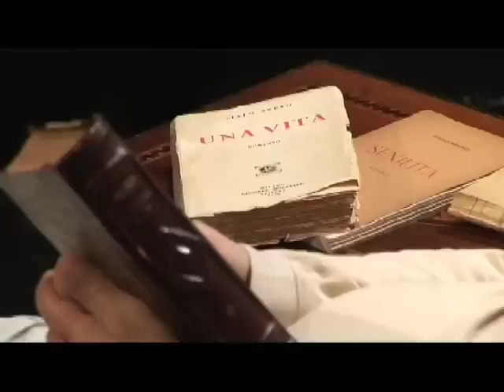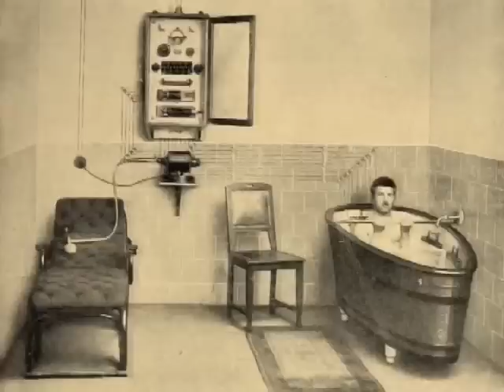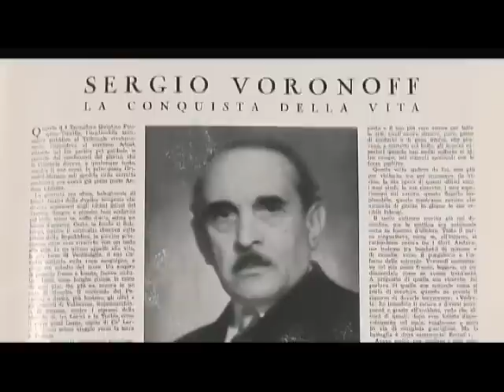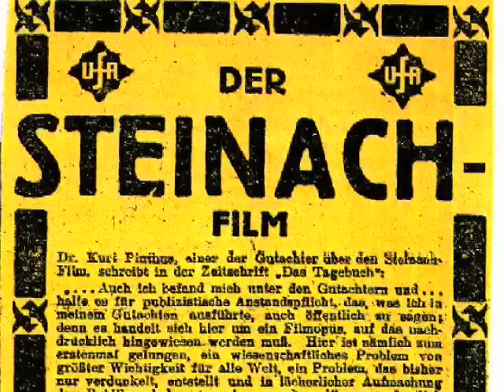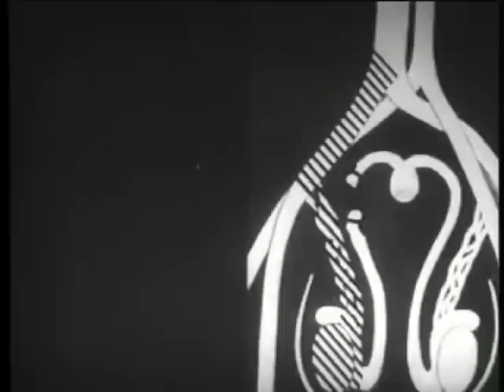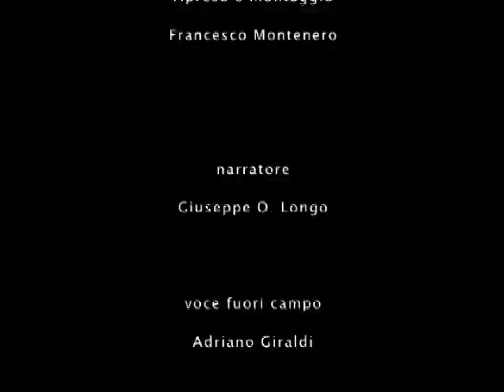Guarire dalla cura - Italo Svevo e la medicina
una clip del video realizzato per la mostra al Museo Sveviano GUARIRE DALLA CURA: interpretato da Giuseppe O. Longo e con la voce fuori campo di Adriano Giraldi per la sceneggiatura di Riccardo Cepach e la regia di Francesco Montenero